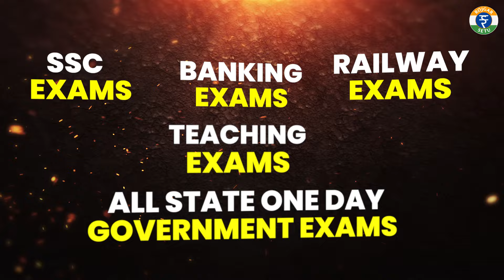Rojgar Setu Official Railer | AB Sarkari Naukri Hogi Pakki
For SSC (CGL CHSL MTS)/ BANK PO CLERK/ RAILWA/ MBA (CAT/ MAT) DSSSB/ CSAT/ DELHI POLICE/ CPO SI /PCS/ AIRFORCE /NAVY ALL GOVT. EXAM

Free Classes Everyday Same time by Bharti Concept :-

lekhpal csat PO CLERK RAILWA MBA DSSSB DEKHIPOLICE SI PCS NAVY ALL GOVT. EXAM
how to crack ssc cgl in first attempt
how to crack ssc mts in first attempt
how to crack ssc chsl in first attempt
how to crack ssc cpo in first attempt
how to crack ssc gd in first attempt
mts previous year paper